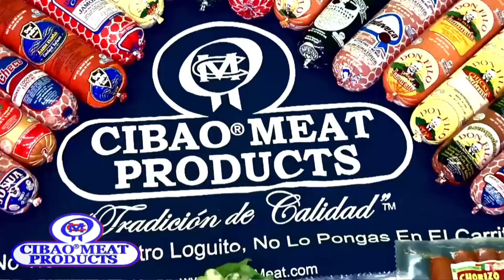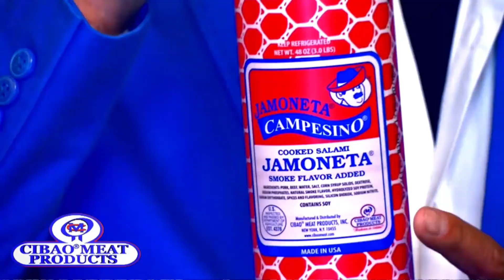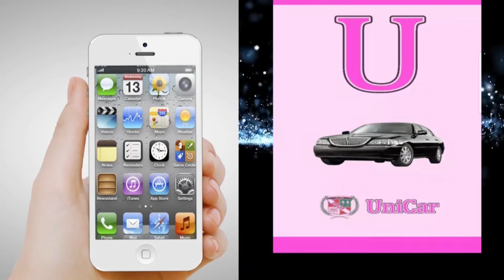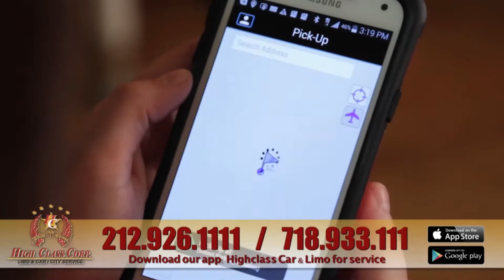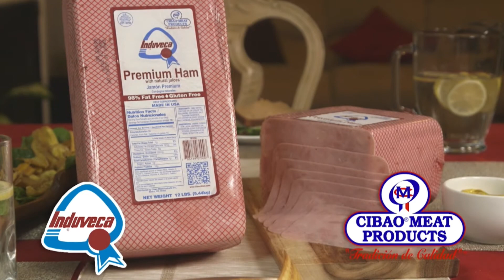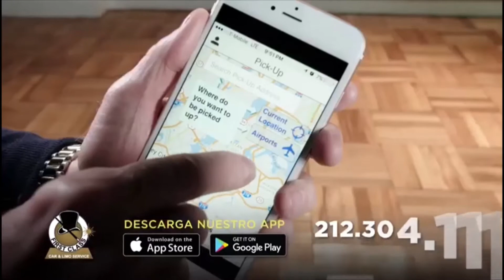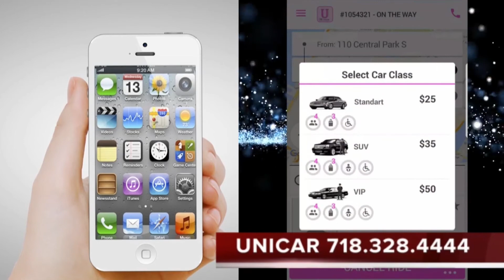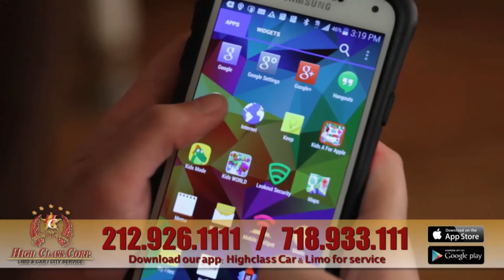La Verdad Hablada 03 16 18